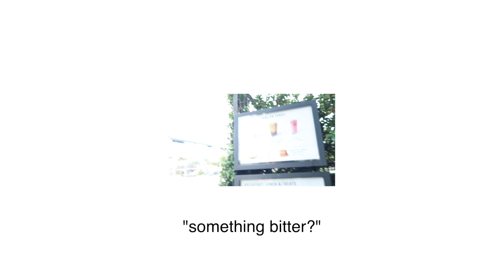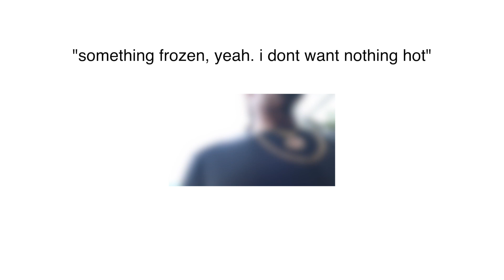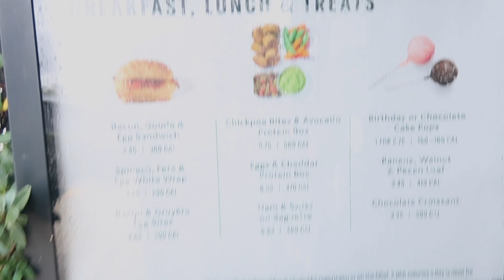finally drinking Coffee for the FIRST time... [kinda]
will this be my last time touching a cup of Starbucks coffee? it might be ...